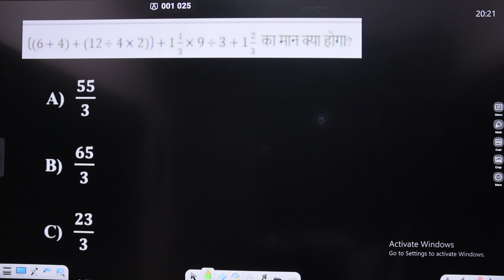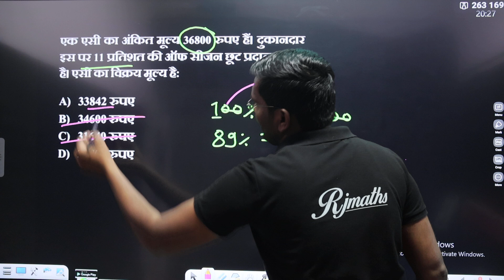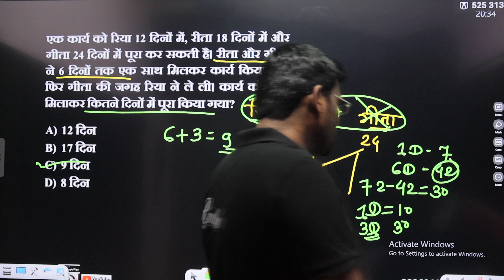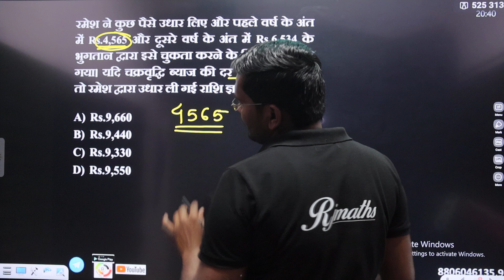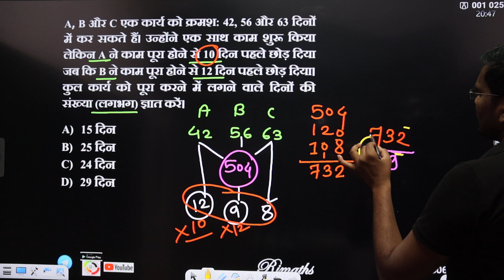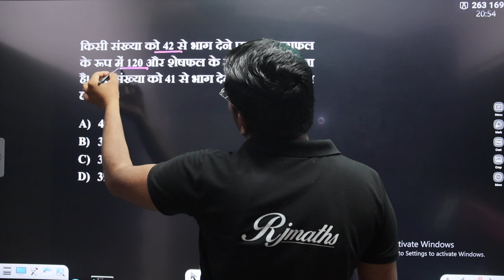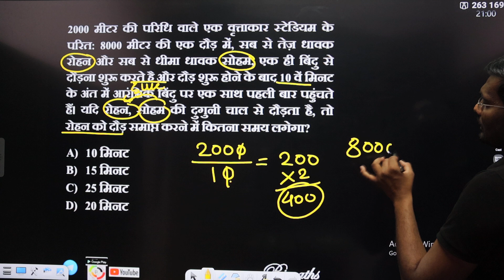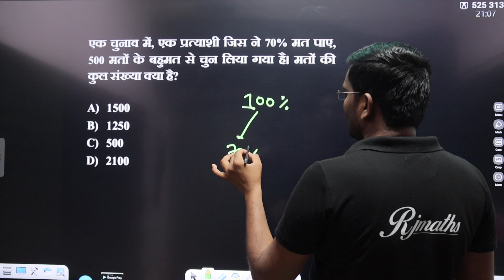SSC GD PREVIOUS PAPER 17.01.2023 shift NO.4 mathematics by Rjmaths RAJESH JADHAV SIR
SSC GD पास होण्यासाठी 100% रामबाण उपाय